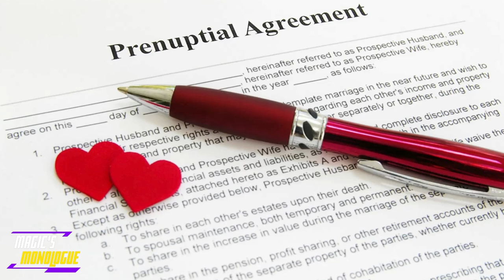Surgeon Hubby Salary Cut: Why I'm Considering Leaving My Husband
Wife Questions Future After Husband's Salary Drops from $700K to $250K: Is She Wrong?
In this aita eye-opening story, a golddigger wife finds herself questioning her marriage after her husband, a former plastic surgeon, sees his income plummet due to the pandemic. Now earning $250,000 as a general practitioner, she wonders if she should stay or move on to someone with higher ambitions. Is hypergamy real? Is she an entitled woman, or is this a justified concern? Dive into this controversial tale of infidelity, moderndating , and the complexities of relationships. The discussion touches on the realities of female nature, gold digger accusations, and whether she’s an aita. Watch as we analyze the implications of hypergamy in today's world and offer insights for those navigating similar situations. Don’t miss this red pill perspective on what it means to be a gold digger wife in modern society.

00:00 Introduction
01:11 Pre-Marriage Advice
01:49 Prenuptial Agreement
03:23 Her Story Begins
07:03 Final Thoughts, Lessons for men